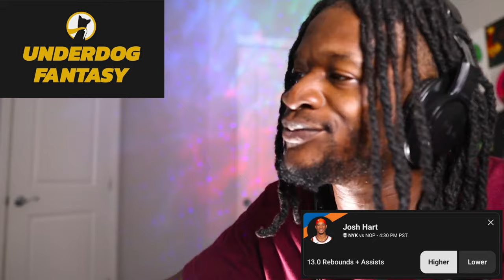JID CANT MISS! Ft. Sheck Wes & Ski Mask The Slump God "Fly Away" (Directed by Cole Bennett) REACTION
JID CANT MISS! Watch rapper Scru Face Jean react to Sheck Wes, JID & Ski Mask The Slump God - Fly Away (Directed by Cole Bennett)